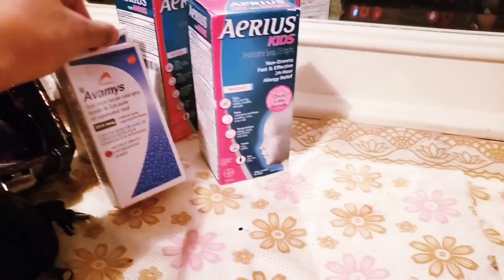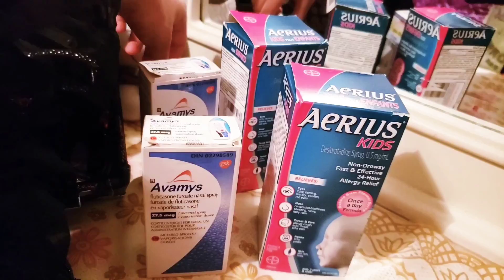My sehri to iftar routine II My Ramadan vlog 2021 II Ramzan Routine II Ramadan special ✨